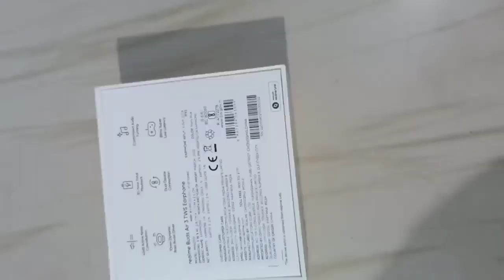Realme Buds Air 3 Blue Unboxing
Realme Buds
Realme Buds Air 3
Realme Buds Unboxing Air 3 Blue
latest tws
blue colour
realme tws
realme buds
unboxing
review